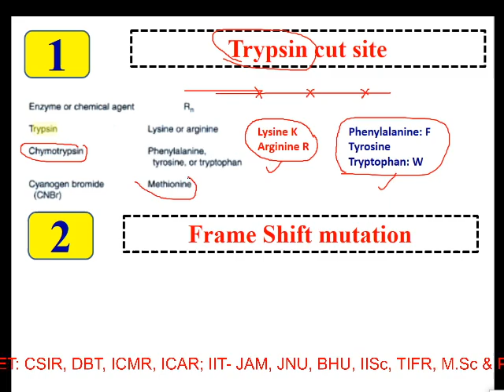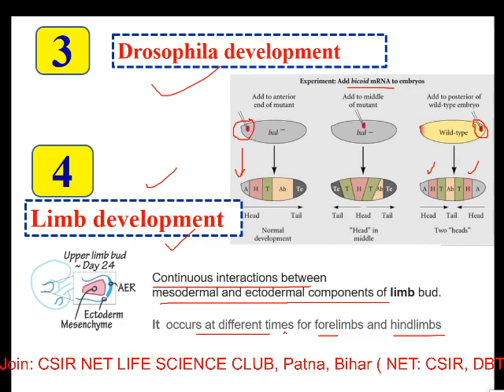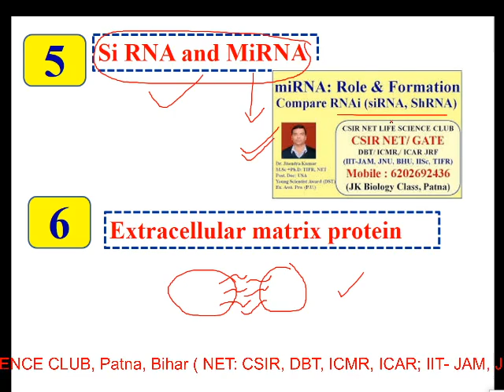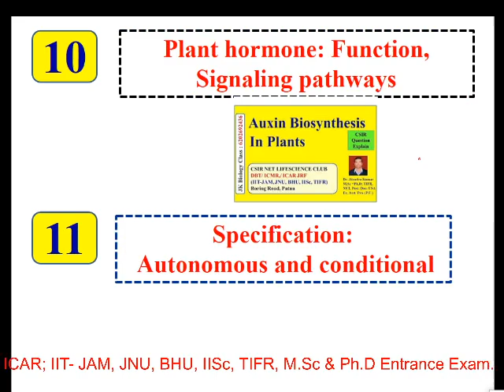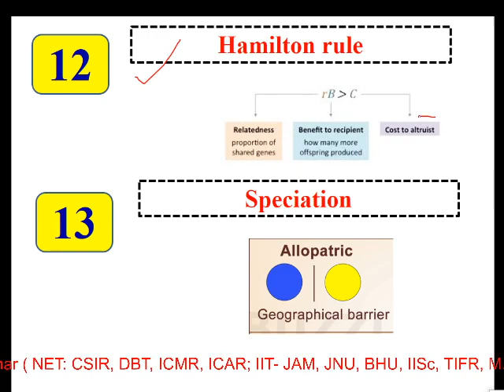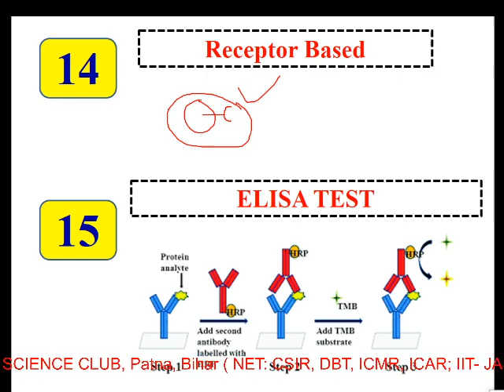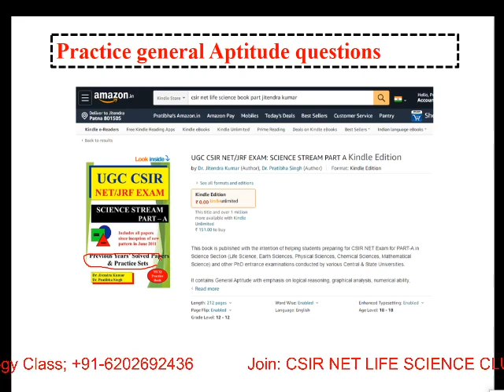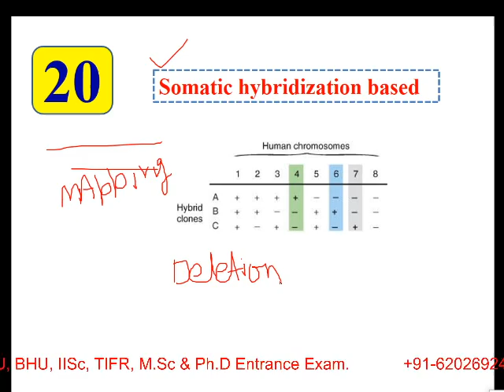CSIR NET LIFESCIENCE NOV 2020 EXAM ANALYSIS || IMPORTANT QUESTION FOR JUNE 2021 || Part II.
1. CSIR NET LIFESCIENCE NOV 2021: REVIEW OF QUESTION PAPER